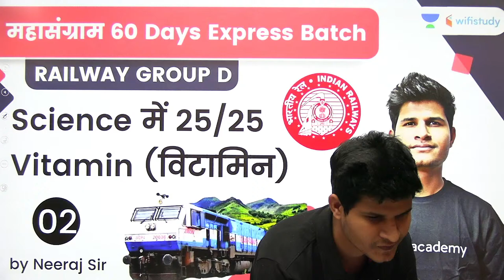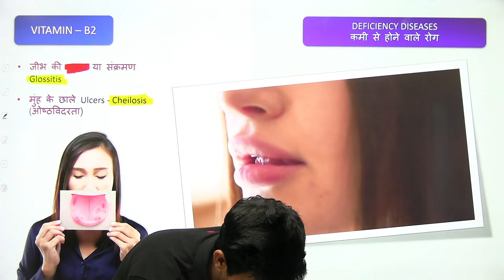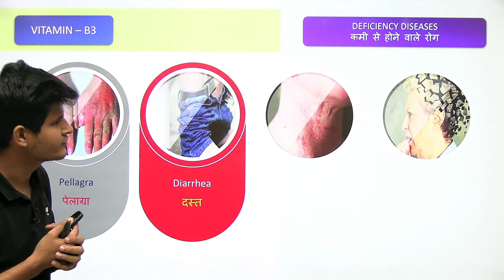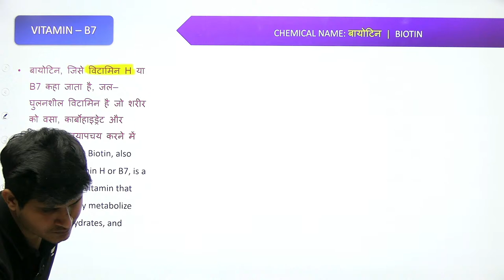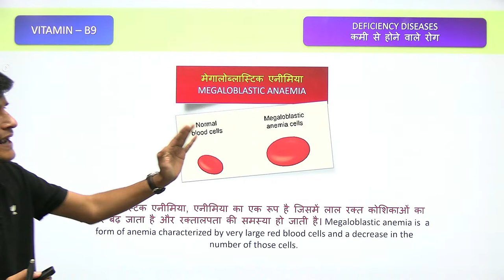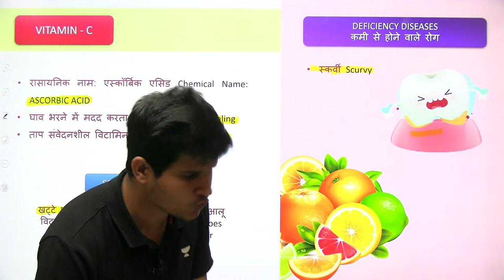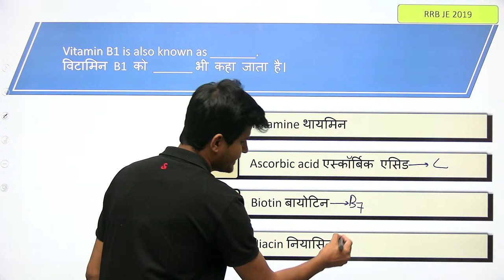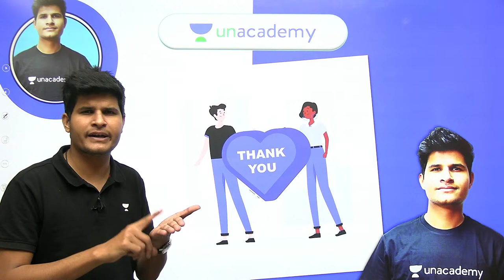Vitamin (विटामिन) | Target 25 Marks | Railway Group D Science | Lecture -2 | Neeraj Sir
In this session, Neeraj Jangid will be teaching about the Vitamin (विटामिन) | Target 25 Marks from General Science for Railway Group D | @wifistudy

Unacademy Learner App Benefits:
1. Learn from your favorite Educator
2. Dedicated DOUBT sessions
3. One Subscription, Unlimited Access
4. Real-time interaction with Educators
5. You can ask doubts in a live class
6. Limited students
7. Download the videos & watch them offline

✿ Morning Shows:
05:00 AM - Current Affairs Quiz Show by Bhunesh Sir
05:30 AM - General Knowledge Anurag Singh
06:00 AM - English By Ravi Sir
07:00 AM - Current Affairs & Static GK by Shipra Ma'am
07:15 AM - The Hindu Editorial by Sandeep Kesarwani Sir
08:00 AM - Current Affairs Show by Bhunesh Sir
08:40 AM - Vocabulary Show by Harsh Sir

✿ ब्रह्मास्त्र Batch for RRB Group D/CBT 2:
09:00 AM - General Science by Shipra Ma’am
09:30 AM - Physics by Neeraj Sir
10:15 AM - Reasoning by Deepak Sir
11:00 AM - Maths by Sahil Sir

✿ Let's Crack RRB Group D 2019-20:
12:00 PM - General Science by Niharika Ma'am
01:00 PM - Reasoning by Hitesh Sir
01:30 PM - General Awareness by Rohit  Sir

✿ SSC GD (15 Dyas Crash Course) Start From 1st Till 15th Nov:
12:30 PM - Maths by Sahil Sir
01:30 PM - Hindi by Alok sir (30 Min)
02:00 PM - English by Sandeep Kesarwani Sir
03:00 PM - General science By Neeraj jangid
04:00 PM - Reasoning by Deepak Sir
05:00 PM- GK By Rohit Kumar

✿ Sankalp 3000+ Selection Batch for SSC CGL 2020-21:
03:00 PM - Maths by Sahil sir

✿ SSC GD 2021:
06:00 PM - Reasoning by Hitesh Sir
07:00 PM - GA by Aman Sir
09:00 PM - English by Harsh Sir

✿ SSC Special:
09:15 PM- Reasoning By Ritika Tomar
09:30 PM- Maths By Rajesh Lamba
10:00 PM - English by Ravi Singh
10:30 PM- English By Harsh Pratap Singh
11:00 PM - GK/GS by Alok Bajpai Sir
12:00 AM - GS By Neetu Dhaka Ma'am

✿ SSC JE/UPPCL JE 2020-21 (Technical) Crash Course:
06:00 PM - Electrical Engg. by Ashish Sir